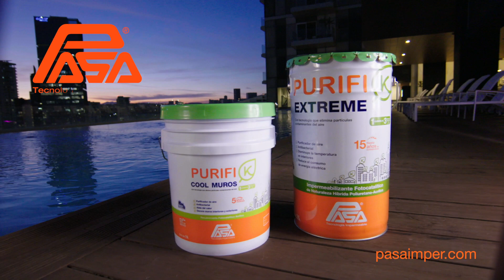LimpiemosElAire de las ciudades con PURIFI-K®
Los recubrimientos PURIFI-K® mejoran la calidad del aire gracias a su tecnología fotocatalítica. Protege tus inmuebles con productos sustentables.